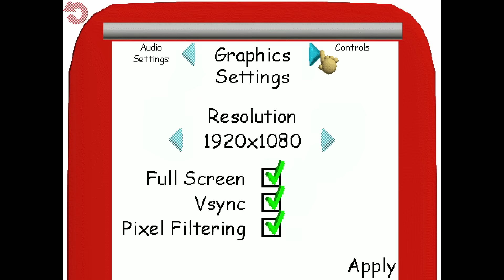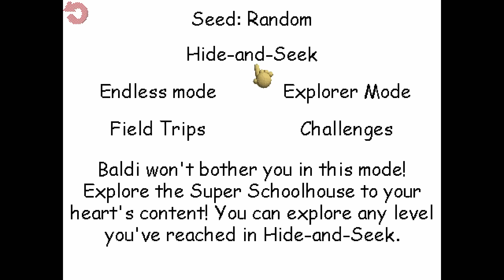PIZZA TOWER IN BALDI'S BASICS?! | Baldi's Basics Plus MOD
Peak mod, man. Enjoy the video. :)